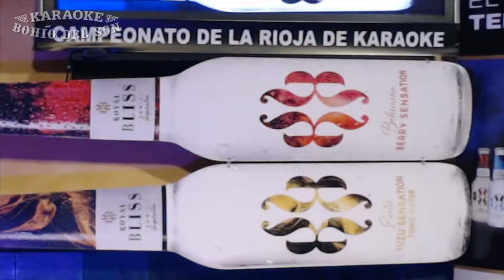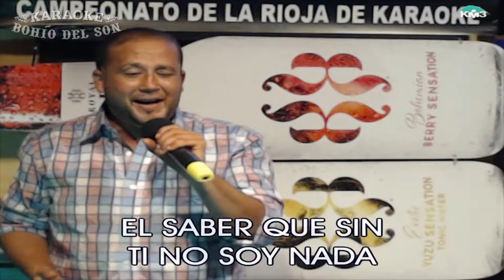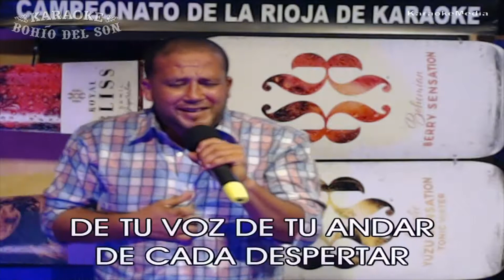VII CAMPEONATO DE LA RIOJA DE KARAOKE EN LOGROÑO.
David Lasheras en la octava sesión clasificatoria de la séptima edición del Campeonato de La Rioja de Karaoke.